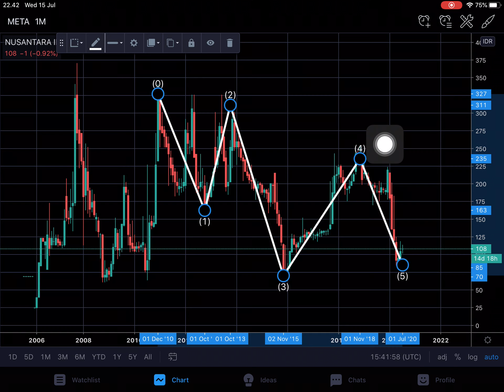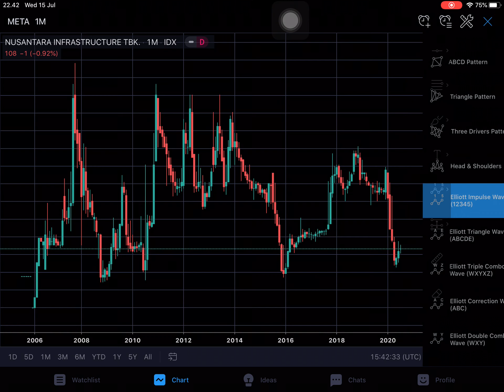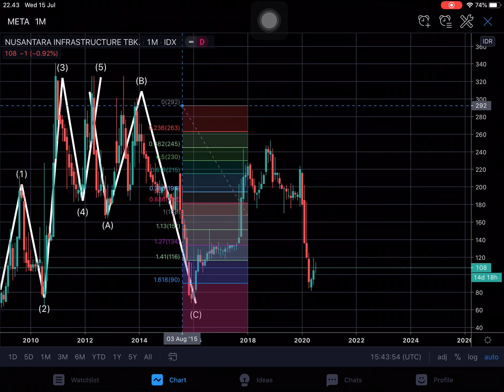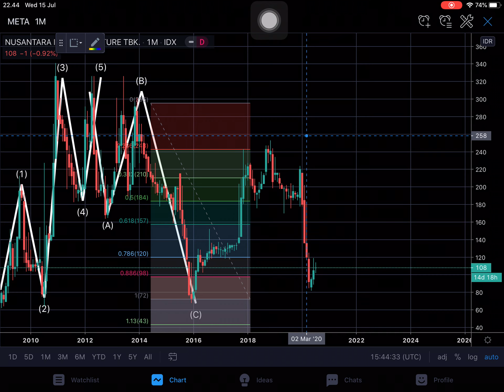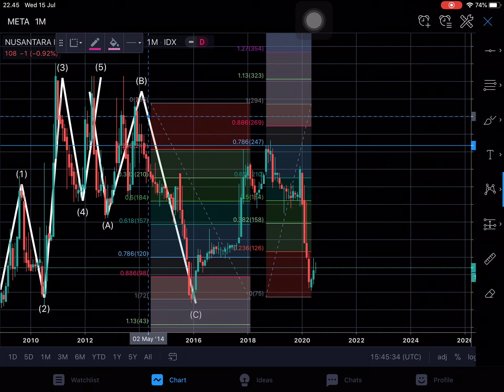JKINFA part 7